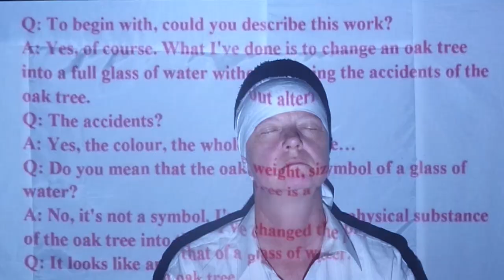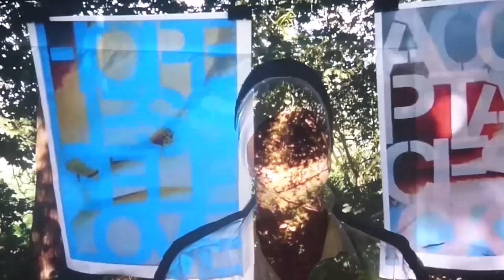one day (projected)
A short film about my last day as an artist projected onto my face.
The landscape of my home is overlaid with an artspace and supported by a soundscape of ambient noises that surround myself on a daily basis.